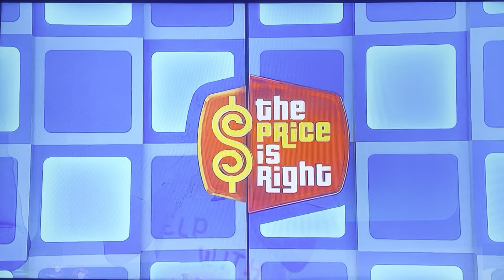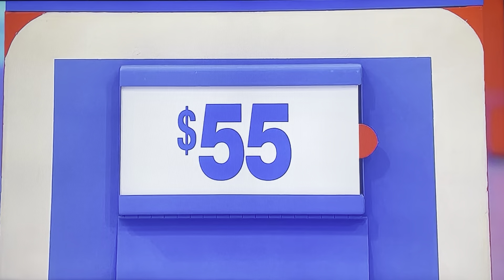The Price is Right | Five Price Tags | 2/8/2024